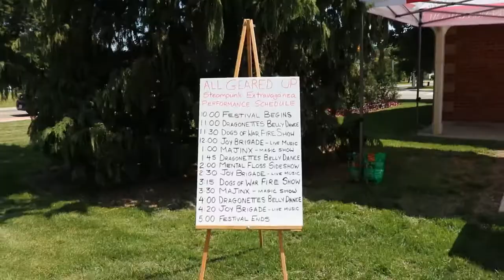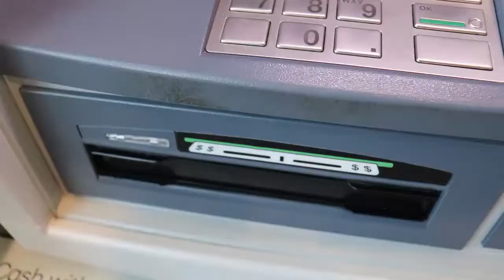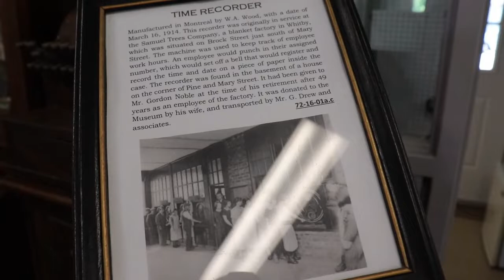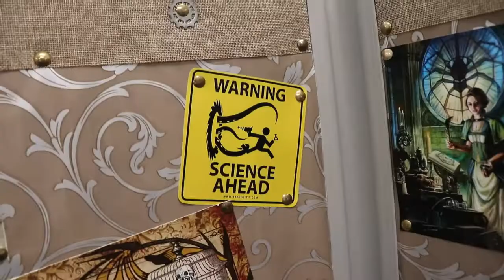All Geared Up Steampunk Festival 2019 Vlog - Lynde House in Whitby, Ontario Video ♡ Sophia Lovelace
"HAUNTED DOLLS CAUGHT MOVING ON CAMERA - Reacting to Nuke's Top 5 + own experience?"
I am Sophia Lovelace and I post Beauty videos, Fashion Videos, Vlogs and Storytimes, so if any of that interests you, make sure to subscribe to be notified when I have new uploads. I upload at least once a week so you do not want to miss out when I have those new Uploads!♡

In this video, I am giving you guys a tour of the first year of All Geared Up Steampunk Festival in Whitby, Ontario, Canada! This festival was so much fun and I highly recommend it for any steampunk fans!!